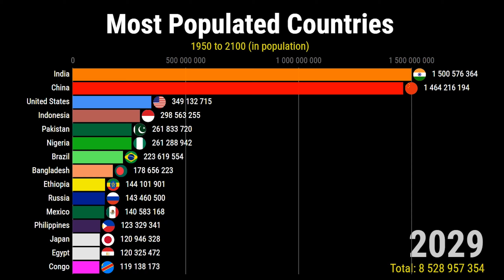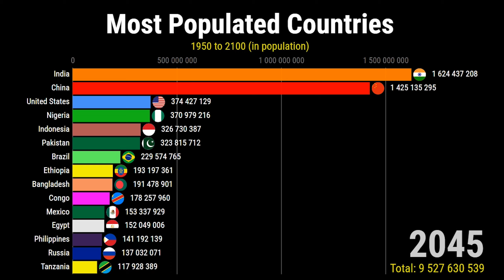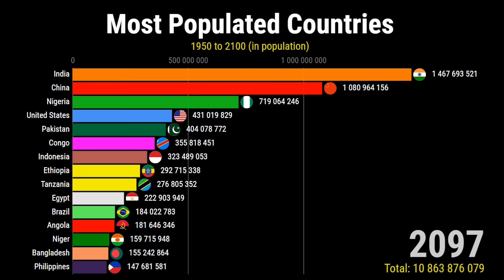TOP 15 COUNTRIES by POPULATION (1950-2100)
The world population between the years 1950 to 2100. The years after 2021 is the projected populations.

This video shows the Top 15 countries with most population based on the Angus Maddison Project.

Asia had been leading in population since the start of modern human civilization and Africa is projected to surpass Asia in population within the next century (if the UN projections are accurate enough, Africa might become the most populous continent within the next century.

It's really amazing how much things will change in the recent years.

Source:
The Angus Maddison Project & UN World Population Prospects